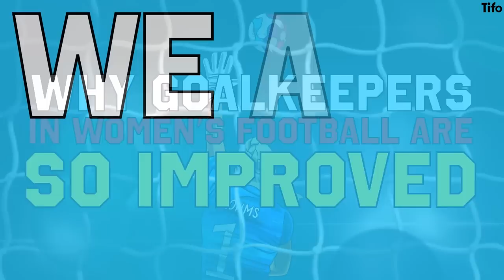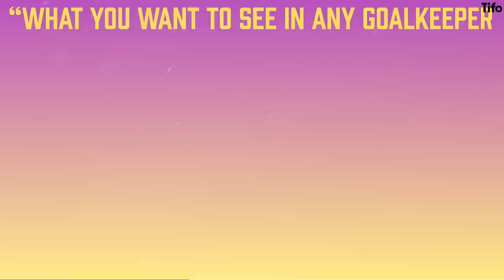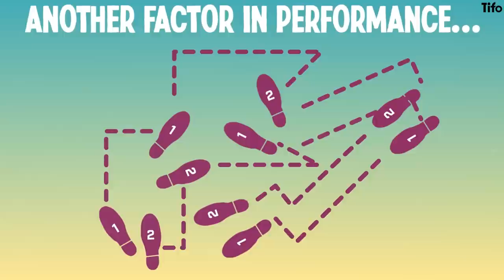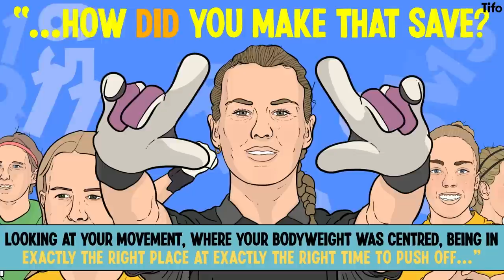Goalkeeping in Women’s Football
“We are seeing the best level of goalkeeping that we ever have.” The standard of goalkeeping in women’s football was used as a measure of low quality, but now, in the European Championships, goalkeepers are keeping teams in the game. Whether it be Germany’s Merle Frohms against Spain, or Mary Earps against Sweden, the goalkeepers are changing the game for good.

So why has this happened? Why are the goalkeepers so good at WEURO2022? Caoimhe O’Neill explains, Henry Cooke illustrates.